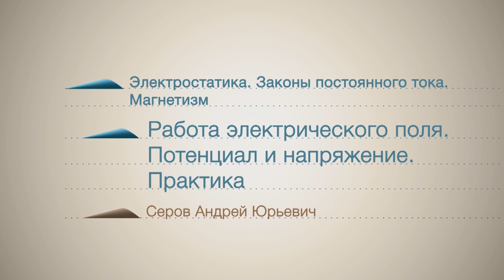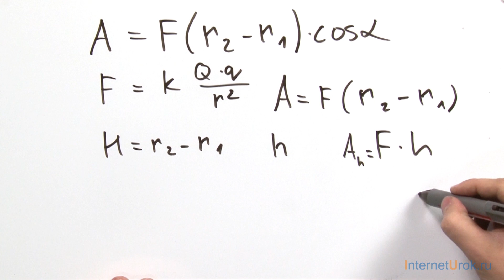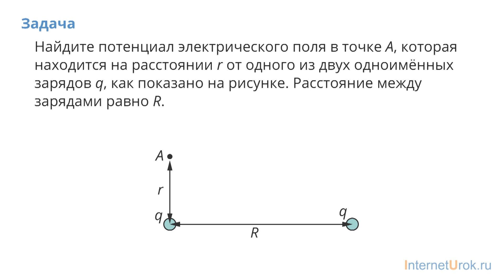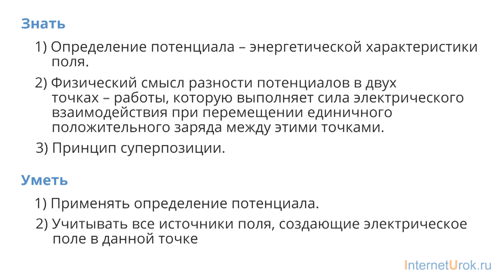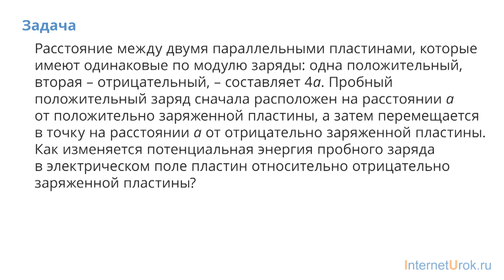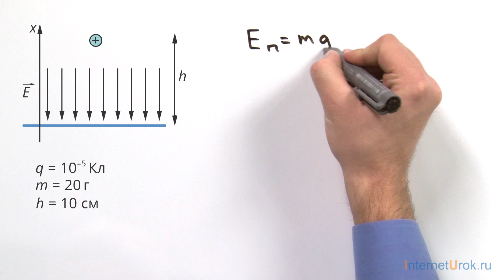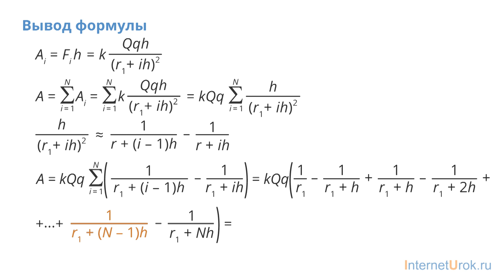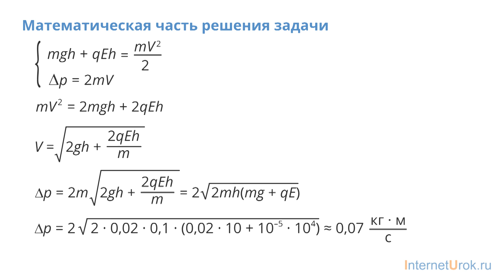ЕГЭ. Физика. Работа электрического поля. Потенциал и напряжение. Практика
Содержание:
00:00 - 1. Потенциал. Энергия и работа электрического поля по перемещению заряда
17:43 - 2. Разность потенциалов. Напряжение
24:38 - 3. Эквипотенциальные поверхности
27:24 - 4. Однородное электрическое поле
33:57 - 5. Решение задач
42:09 - 6. Заключение
42:52 - Работа по перемещении электрического заряда
47:53 - Постоянный потенциал внутри металлического шара
48:32 - Математическая часть решения задачи
50:18 - Математическая часть решения задачи
52:26 - Математическая часть решения задачи
54:18 - Математическая часть решения задачи

Больше материалов по теме и другие уроки по курсу подготовки к ЕГЭ - на

Чтобы набрать высокие баллы на ЕГЭ по физике, мало заучить несколько десятков формул. Помимо этого, необходимы понимание физических явлений, знание инструментов для решения задач, особенностей ЕГЭ и практический опыт.

Цель данного курса - предоставление знаний в полном объеме, формирование навыков и отработка их на практике, что впоследствии позволит вам сдать ЕГЭ по физике на желаемые баллы.